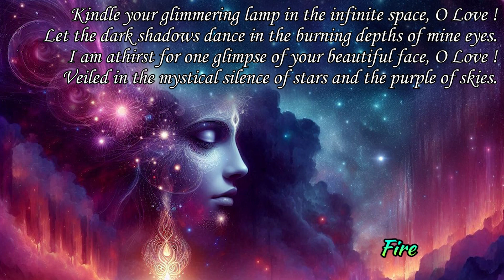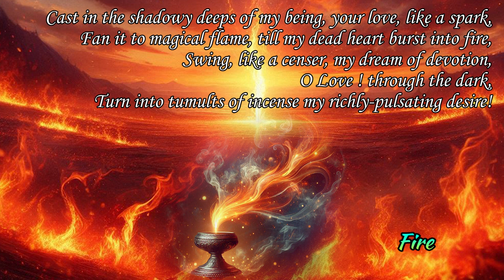Poems of Harindranath Chattopadhyay - The Feast of Youth - Fire (Read by Narad)